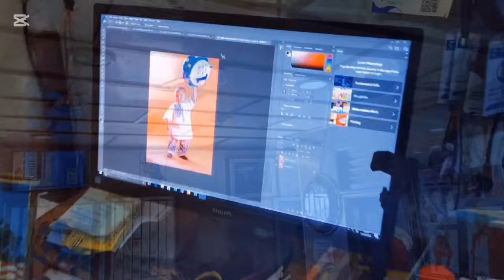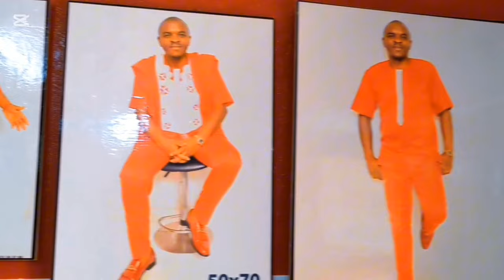⛔R.I.P Collègue😭Si c'était au Cameroun, MAALAM aurait déjà tout dit 😭😭